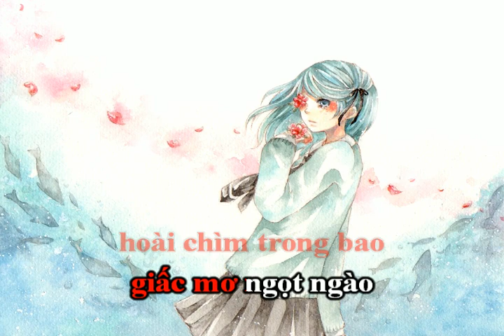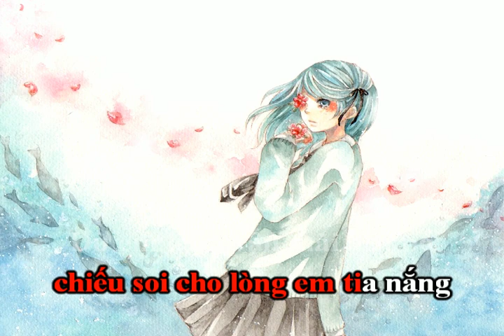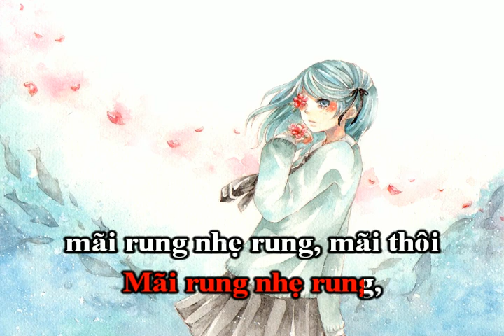[KARAOKE] Hirari Hirari (Rung Động) - Kokone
Song: Hirari Hirari
Nguyên xướng: Hatsune Miku
Lời Việt: Kashiro Furuto
Cover: Kokone
Hé lu các bạn, cảm nhận của các bạn thế nào về bản kara này, hãy cho Kami biết ở dưới cmt nhé! Thanks so much :33